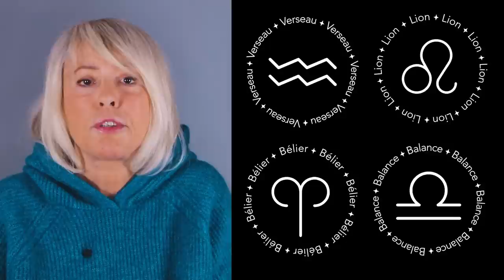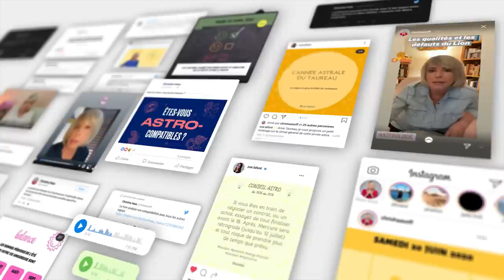Horoscope de Christine Haas ✨ 27 nov au 3 déc 22 🕷🧤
🌞 horoscope gratuit de Christine Haas pour la semaine du 27 novevmbre au 3 décembre #2022 avec des conseils en astrologie et en psychologie.

⭐️ Retrouvez votre signe:
0:00 Introduction
0:36 Ambiance
4:03 Activités
7:45 Vie affective
11:13 Au revoir